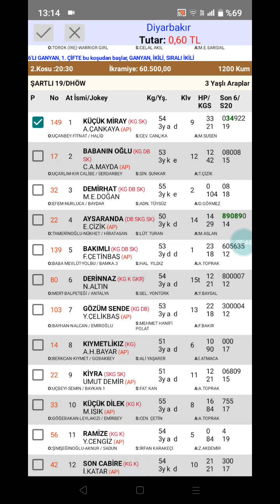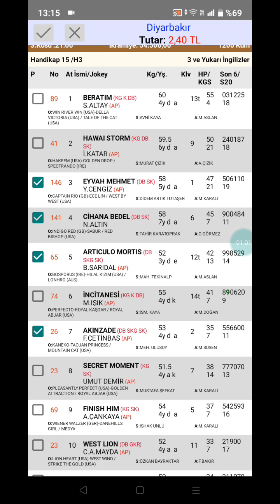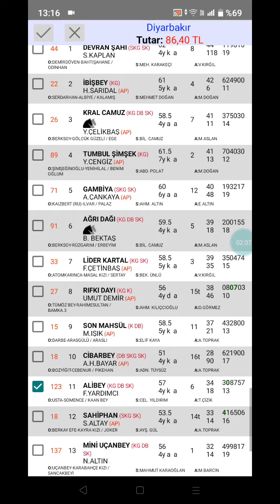21 Ağustos 2022 TJK Diyarbakır 🐎 at yarışı tahminleri altılı ganyan tahminleri